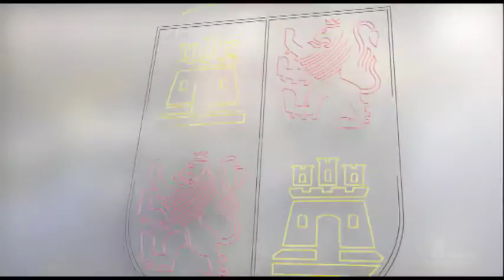Visita de SS.MM. los Reyes de España a Palencia